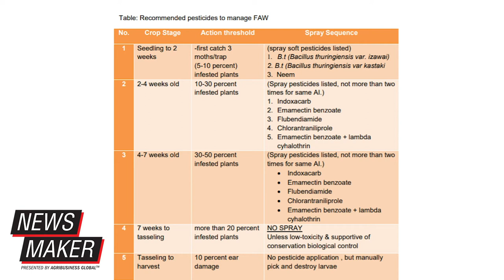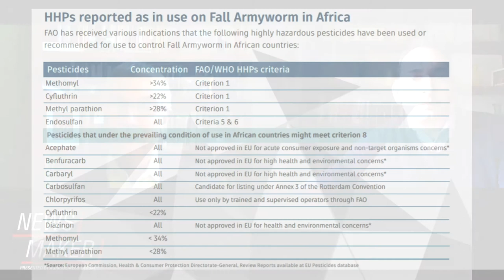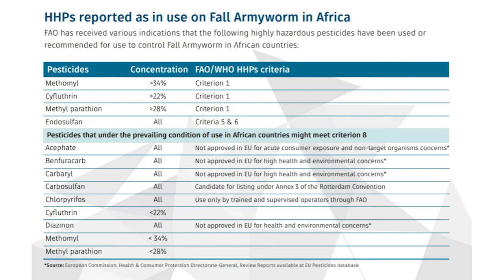Fall Armyworm: New Invasion in Africa, Asia, and Oceana Require Targeted Chemistries and Practices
Join Dr. Rob Bertram, Chief Scientist in USAID’s Bureau for Resilience and Food Security, to discuss how the FAO is creating G.A.P. for invasive species with focus on knowledge transfer and how public-private partnerships are bringing new control products to market.